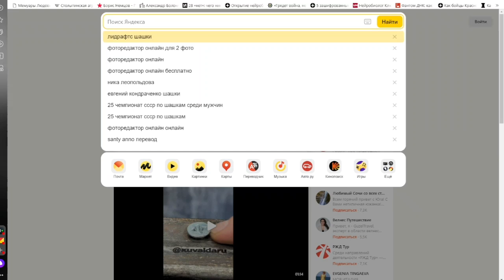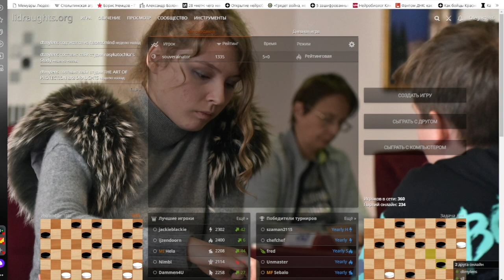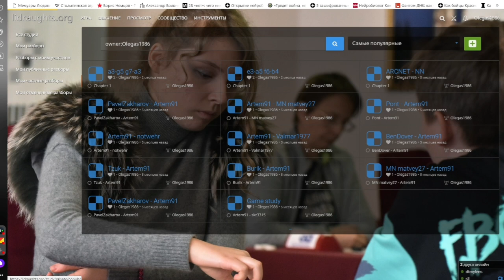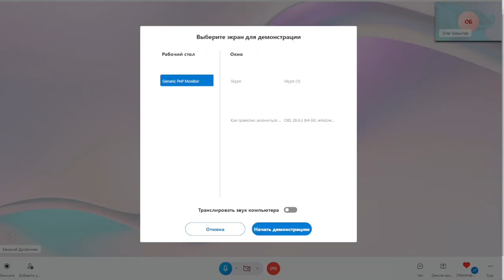Как грамотно уклониться от "Городской партии"?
Это моя первая шашечная онлайн-лекция на тему "Как грамотно уклониться от "Городской партии"?" Я поделюсь со зрителями более чем 20-летним опытом необычного разыгрывания "Отказанной городской партии", "Отыгрыша" и "Обратной игры Бодянского", а также покажу анализы гроссмейстеров и свои анализы, сделанные с помощью шашечной компьютерной программы.